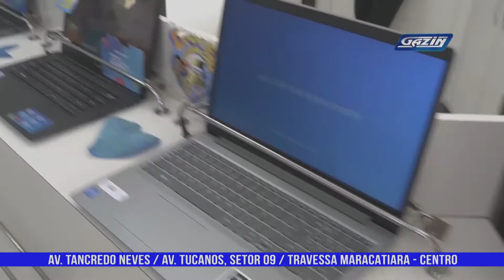ENTREVISTA COM VEREADOR JOSÉ AUGUSTO PARTE 2